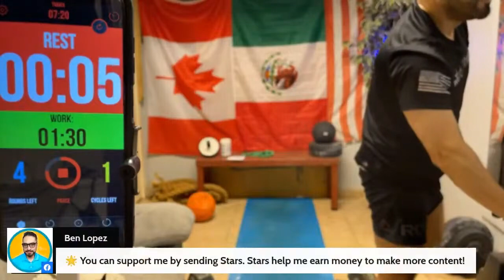🏆 | Live Workout - CrossFit Basics - Burpees Challenge 8/100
🕒 | Welcome to this workout challenge.
🏋 |  5 Sets, 20 Reps of Burpees, and 1 Sets of ABS.

00:00 - Intro
02:10 - Burpee, set one
04:05 - Burpee, set two
05:45 - Burpee, set three
07:45 - Burpee, set four
09:45 - Burpee, set five
11:30 - ABS
13:25 - Ending

🔴 |  Remember, you can join the live sessions via Zoom.